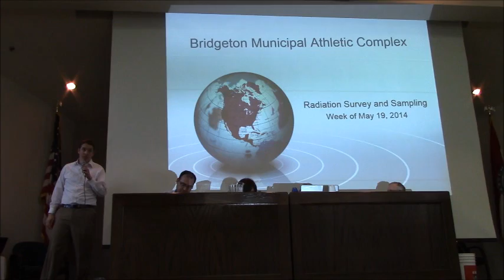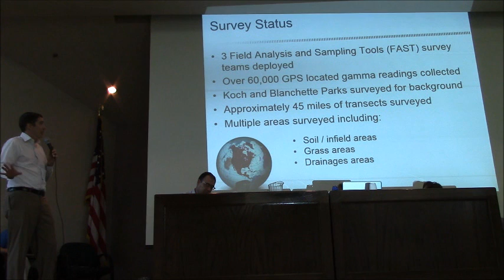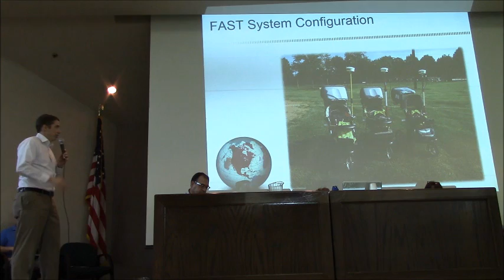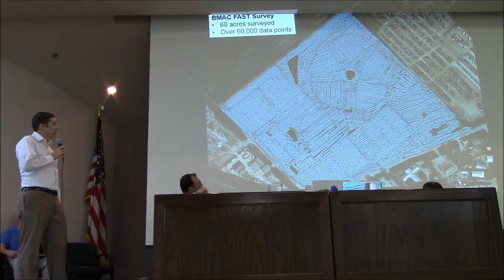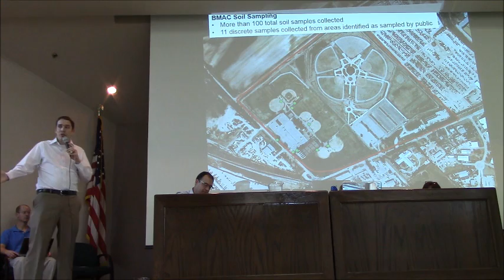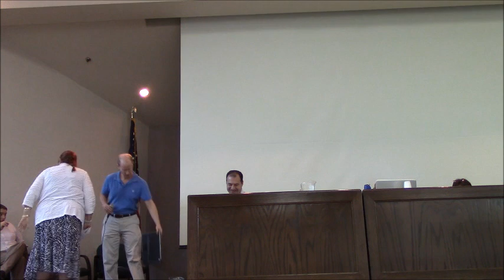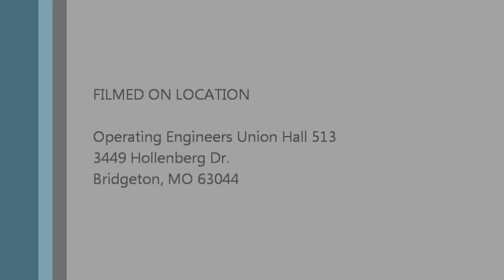Community Action Group CAG Meeting May 29, 2014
Community Meeting with EPA Region 7, Kansas City-Army Corp of Engineers and Agency for Toxic Substances and Disease Registry (ATSDR) to discuss issues concerning a preliminary draft report on a proposed barrier trench to be placed in the Bridgeton North Quarry Landfill to stop the Fire/Sub-surface smoldering event (SSE) from reaching the West Lake Landfill which contains illegally dump nuclear waste from the Manhattan Project.

 Also discussed was testing done by the EPA at a local community complex which is 0.8 miles north of the West Lake Landfill that had some usual gamma readings when tested by a local group due to concern of local citizen on the safety of this site.